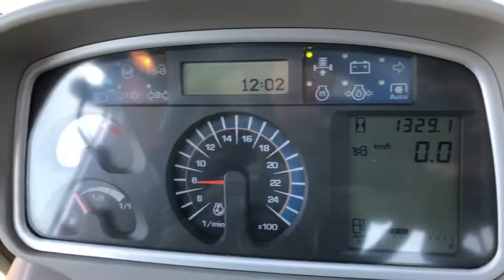Köp Traktor Deutz-Fahr Agrotron 7250 TTV på Klaravik.se